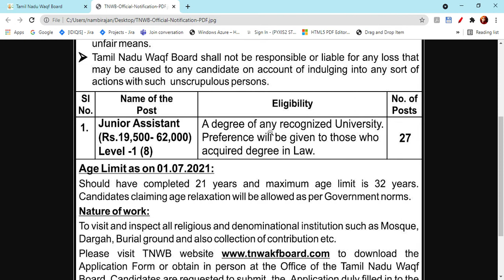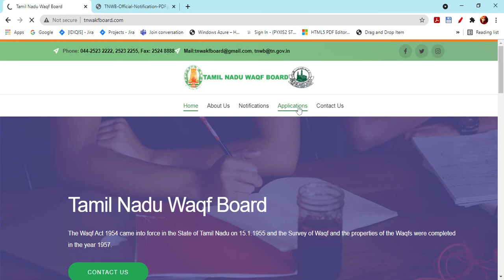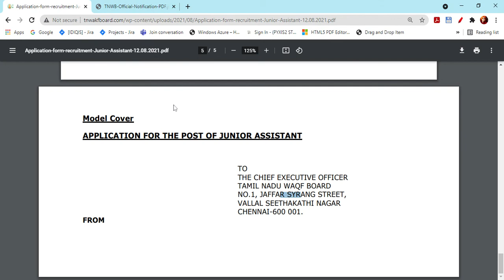TN Job Junior Assistant | TN Job Office Junior Assistant 2021.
TNWB Recruitment 2021 | Posts: 27 Junior Assistant | Download Application Form through @ TNWB– TNWB invites applications for recruitment of 27 Junior Assistant Posts. The applicants are requested to Download Application Form through Official The last date for the receipt of application along with enclosures is 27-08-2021 A@ 05.00 PM.